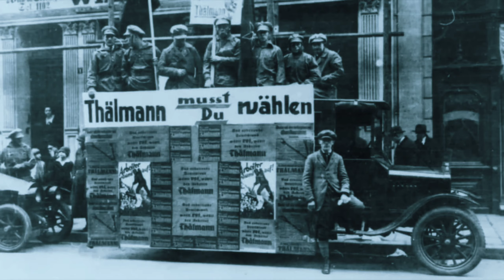Nazismo e o Holocausto - A Face do Mal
O nazismo foi uma ideologia política extrema liderada por Adolf Hitler na Alemanha durante a Segunda Guerra Mundial. O Holocausto foi a tentativa sistemática dos nazistas de exterminar os judeus, resultando na morte de seis milhões de judeus, além de milhões de outros considerados "indesejáveis" pelos nazistas, como ciganos, pessoas com deficiência, homossexuais e dissidentes políticos. Foi um dos eventos mais sombrios e horríveis da história da humanidade.

🟢 Episódios
00:00 - Holocausto
01:17 - Adolf Hitler Chegada ao Poder
02:41 - Perseguição aos Judeus
04:56 - A Noite dos Cristais
07:29 - Campos de Concentração
09:51 - A Solução Final
12:42- Os Einsatzgruppen
13:59 - Operação Valquíria
18:28 - Auschwitz
21:38 - O Anjo da Morte
24:10 - A Derrota Nazista